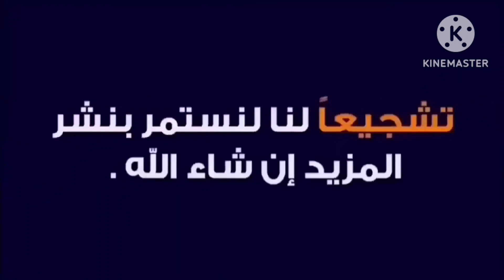طريقة تصليح اى راديو كاسيت/كيفيةإصلاح أعطال الراديو والكاسيت/تعليم صيانة الراديو والكاسيت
طريقة تصليح اى راديو كاسيت/كيفيةإصلاح أعطال الراديو والكاسيت/تعليم صيانة الراديو والكاسيت#دهببوكا#للمبتدئين#صيانة_ الراديو_كاسيت[
دهببوكا للمبتدئين تصليح اصلاح صيانة راديو طريقه_ تصليح#كيفيه_تصليح#ازاي اصلح الراديو#صيانه_اجهزه_الكترونيه# صيانه_اجهزه_منزليه#تصليح_راديو_الجيب#كيف_اصلح_الراديو#تلف_سماعه_الراديو كيفيه_تغيير _الترانس#تقويه_اشاره_ الراديو اشاره Am ضعيفه#ازاله_الشوشره#كيفيه_القضاء_على الشوشره_ الراديو#قناه_روائع_وابداع _دهببوكا#ابو بيشو للمعلومات#محمد_ الصفطاوي#نادي#الالكترونيات
١_اصلاح عيب الصوت الواطي في راديو وكاسيت سانيو
٢_دوره تعليم صيانه الراديو في فيديو واحد مكوناته اعطاله والحل وكيفيه الفحص والايسييهات وسبب تلفها
٣_تصليح راديو الكاسيت قاطع صوت بخدعه بريئه/radio cassette
٣_اصلاح راديو كاسيت باناسونيك قاطع كل شيء كيفيه تركيب الاي سي
٤_اصلاح راديو كاسيت قاطع باور
٥_اصلاح راديو كاسيت لا يعمل
٦_كيفيه تصليح او صيانه راديو بمسجل شرح بعض مراحله وتتبع العطل
٧_كيفيه تصليح راديو بمسجل ايوا قاطع باور وكيفيه تركيب الترانس
٨_اصلاح وتصليح راديو فاصل خالص ومش بيشتغل
٩_اعطال الراديو عدم وجود محطات وتصليح محطات الراديو الحل الاخير للشوشره على محطات الراديو الغاء شوشره الراديو في ثواني
١٠_تعلم صيانه واصلاح الراديو والكاسيت
١١_تعلم كيفيه صيانه الراديو وطريقه تتبع العطل
١٢_صوت الراديو شغال والكاسيت شغال ولكن ما فيش محطات يا ترى ايه
١٣_اصلاح راديو كاسيت بحقنه جاز
١٣_تعلم كيفيه صيانه الراديو وطريقه تتبع العطل
الخطر المتكرر والمتوقعة في جميع أجهزه الرداوى الصيني ( كيفيه تصليح راديو الصيني يعمل بالبطارية)دهببوكا
كيفية توصيل اى سلكة إنقطعت فى اى راديو (سلك البور و البطاريات  السماعات  الإريال)ومعرفة مكانها#دهببوكا#للمبتدئين